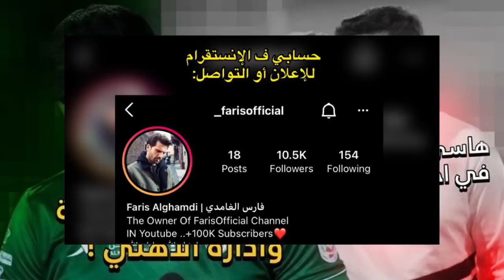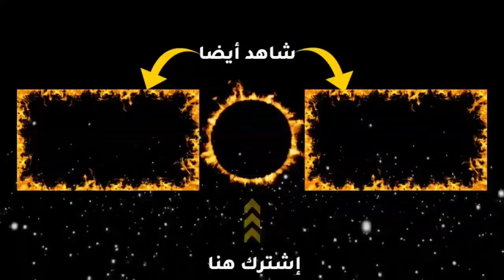مشاكل بين السومة والأهلي ! وهاسي يودع الأهلي في اخر مباراة له💔 ؟ "تحليل الأهلي والفتح 1-0 "🔥🔥🔥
شاهدت المقطع كامل ؟ ، شكرا لك على المشاهدة ! للأستـفسارات أو الإعلانـات * حسابـاتي في السـوشل ميديا : _instgram :farisoffical • خذ لك أجر ✨💕" " سُبحان اللّه ، الحمدللّه ، استغفر الله وأتُوب إليه ، لا إله إلا اللّه ، اللّهُ أكبر ، سُبحان اللّه وبحمده ، سُبحان اللّه العظيم ، لاحول ولا قوة إلا باللّه ، اللهُم صل وسلم على نبينا محمد . . علامات ل جذب المشاهدة:  فيفا 20 اخبار الانتقالات الشتوية ‏فواز القرني هلالي لاعب الهلال الجديد ‏اخبارالانتقالات الشتوية 2020 ‏الدوري السعودي محور الاهلي  الجديد‏ صانع العاب الاهلي الجديد. ‏لاعب الاتحاد الجديد الاهلي لوديرو الاهلي بوزيلو الاهلي كازاريس الهلال كورنادو لاعب الهلال الجديد ديلغادو لاعب الاتحاد الجديد ليوناردو جيل لاعب الاتحاد الجديد برونو اوفيني صانع العاب الاهلي الجديد ماركو مارين لاعب الاهلي الجديد ماركو مارين حمدلله يترك النصر وفهد المولد يروح النصر أخبار الانتقالات الشتوية الدوري السعودي 2020 (حمدلله يترك النصر+فهد المولد ينتقل الى النصر)والمزيد🔥 لاعب الاتحاد الجديد انيس البدري  لاعب  الهلال الجديد ‏عبد الله الحمدان ‏عبد‏المجيد الصواط محمد اليامي  محمد الربيعي فيفا 20 كيف تجيب لاعب الاتحاد الجديد بوني طريقة سهلة جدا لا تفوتك لاعب الهلال الجديد تاليسكا صالح الشهري يعود للاهلي جوفينكو يترك الهلال حمد الله يترك النصر و الشرطة ، موسي ماريغا لاعب الهلال الجديد   ، موسى ماريجا لاعب الهلال الجديد دوري ابطال اسيا 2021 استقلال طهران فيفا 21 كاس الملك الهلال والشباب سيرجيو اغويرو  ينتقل الى الهلال تشكيلة الاهلي الرسمية امام التعاون اليوم تاليسكا سعيد الربيعي لاعب الهلال
توقعاتي للجولة الخامسة من الدووي السعودي موسم 2022 جولة عودة عمر السومة وقمة الهلال والإتفاق والاهلي والفتح والنصر والاتحاد
السومة يشارك أمام الفتح رسميا! وقرعة دوري أبطال آسيا تجمع الهلال والنصر.. الأهلي يفسخ عقد باولينهو رسمياً باولينهو يفضح الأهلي بتصريح تاريخي وقوي جدا! هذا هو بديل باولينهو في الأهلي! وصديق كرستيانو ف الدوري السعودي؟ وإصابة سالم تبعده عن بيرسبوليس
السومة كبتن الأهلي الجديد؟.. اسباب خسارة الاهلي الاولى امام الفيحاء وهل طرد موسى المحياني وهاسي هو الحل لعودة الاهلي للمنافسة
اقالة هاسي من تدريب الأهلي قبل الديربي ؟ وعودة ملعب الأمير عبدالله الفيصل ف ديربي جدة القادم..باولينهو هرب من الأهلي وراح يصطاد سمك ف البرازيل اصابة تاريخية تبعد عمر السومة عن الملاعب ل فترة طويلة! تعرفو على حقيقة الخبر والموضوع بشكل حصري
لاعب الاهلي الجديد عبدالرحمن الزهراني سرقة تاريخية للأهلي من الهلال "ظهير ايمن مبدع وموهوب
توقعاتي ل مباراة الاتحاد والاهلي ف الجولة السابعة من الدوري السعودي موسم 2022.. اقالة بيسنيك هاسي من تدريب الاهلي
بيريرا يطالب بفسخ عقده ويسحب على الهلال! وباولينهو يوقع ل نادي جديد. فضيحة هاسي "طلع سمسار" ! وزيادة عدد أجانب الدوري رسمياً
الحسن نداو خارج الأهلي رسمياً؟ ونهاية حمدلله وأبو بكر مع النصر بعد المشاكل الأخيرة؟.
5 صفقات يحتاجها الهلال السعودي في الشتوية لكي يحقق جميع البطولات "قائمة تاريخية وقوية".
ملخص مباراة الأهلي والكويت الكويتي 2-0 | سقوط أهلاوي كبير💔 وعودة معتز هوساوي من جديد للفريق
ثمانية أجانب في الدوري السعودي رسمياً؟
لاعب الأهلي الجديد علي مجرشي 💚 | موهبة استثنائية ومميزة ونهاية أزمة الظهير الأيمن اخيرًا ؟
لاعب الأهلي المحتمل يوشيمار يوتن 💚 | جوكر عالمي ودولي "أجنبي الأهلي السابع ؟ " وبديل تاباتا

الأهلي يقيل هاسي ويوقع اضخم عقد رعاية في تاريخه ! وتوقعاتي ل مباراة الأهلي والفتح 🔥🔥🔥